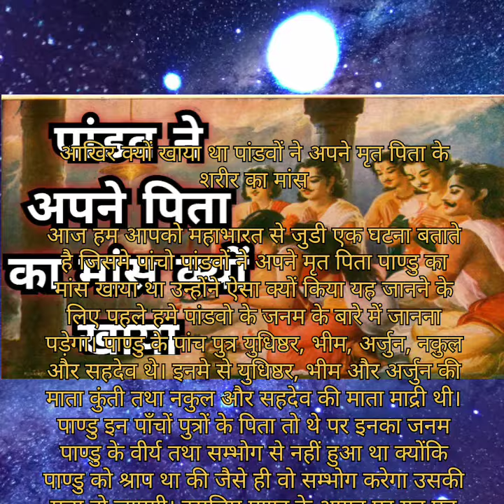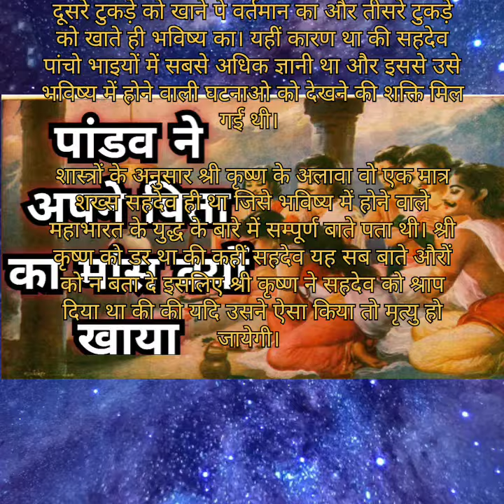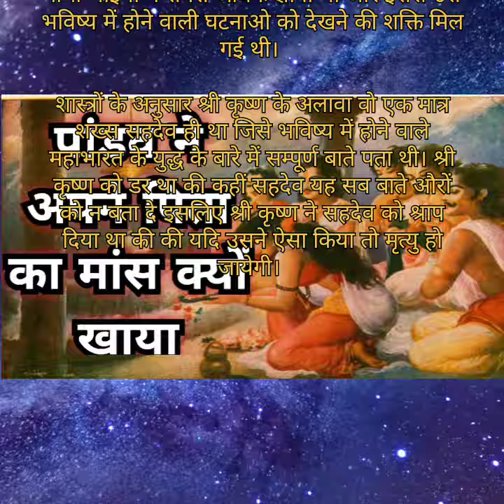आखिर क्यों खाया था पांडवों ने अपने मृत पिता के शरीर का मांस|Mahabharat|singhchhavi